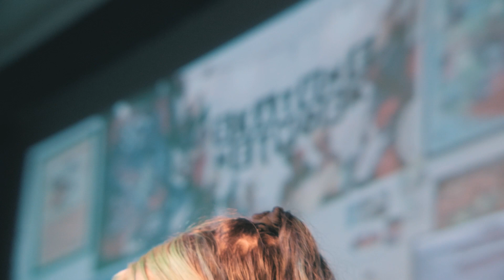[hate5six] JER - June 07, 2022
JER at PhilaMOCA in Philadelphia, PA on 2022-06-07